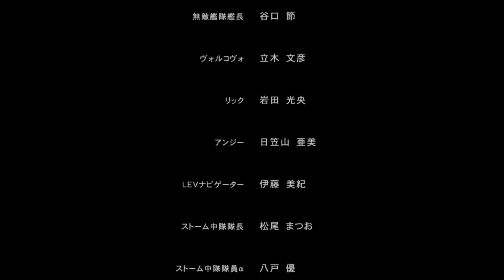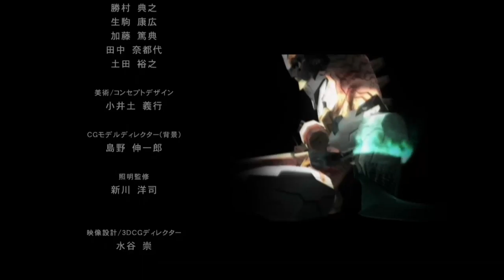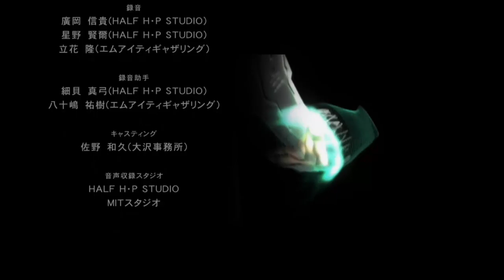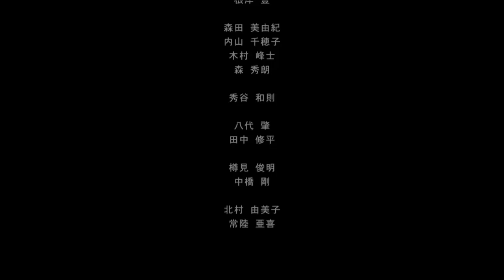Zone of the Enders: The 2nd Runner #5 End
Zone of the Enders: The 2nd Runner, known in Japan as Anubis: Zone of the Enders[b], is a third-person shooter hack and slash video game that was developed and published by Konami for the PlayStation 2 in 2003. The sequel to Zone of the Enders is based around mecha combat with the player once again controlling the "Orbital Frame" Jehuty. Unlike its predecessor, the game is now centered on action elements with the player not needing to protect civilians in need and instead Jehuty contains more weaponry than in the previous game.